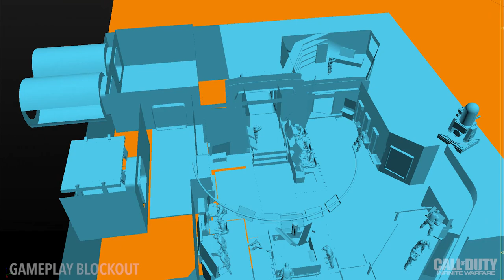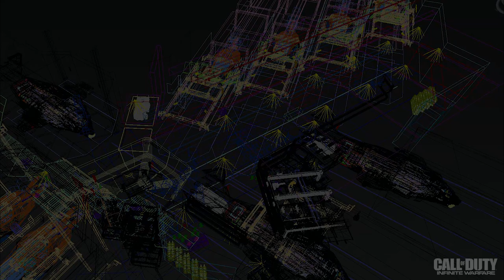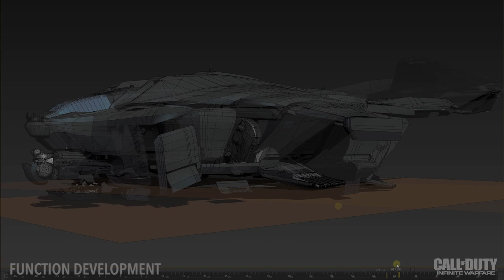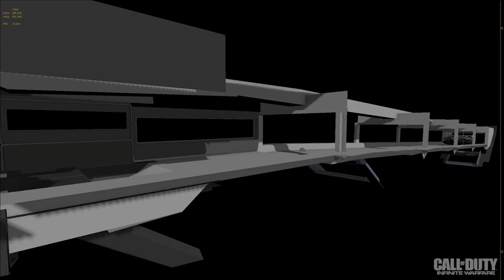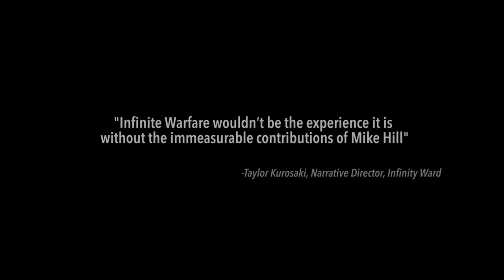Call of Duty Infinite Warfare - Retribution Design Overview - Mike Hill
The UNSA Retribution design breakdown from Call of Duty Infinite Warfare by designer Mike Hill